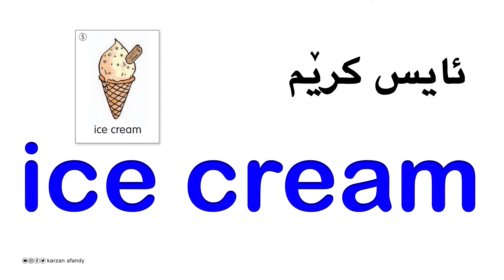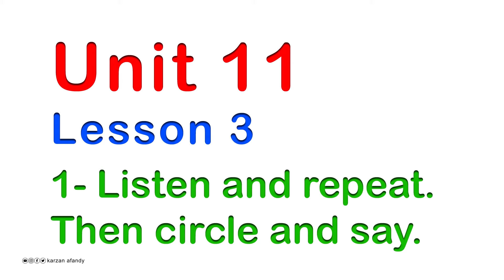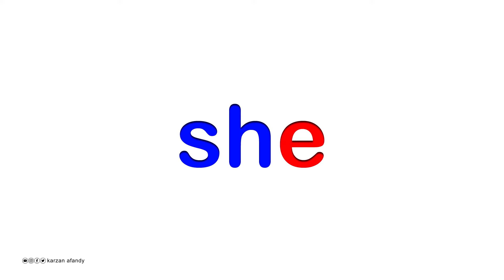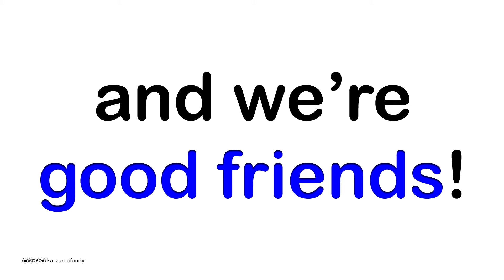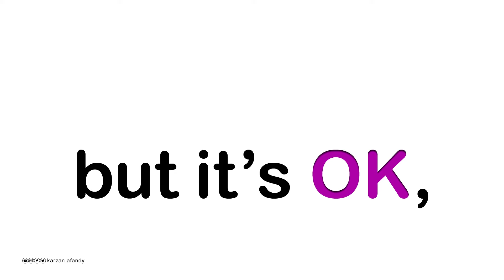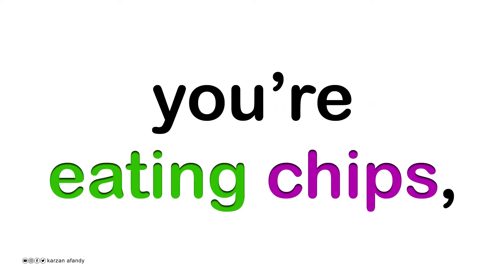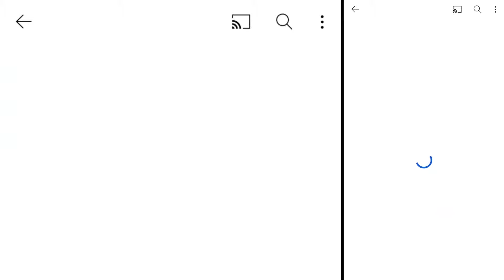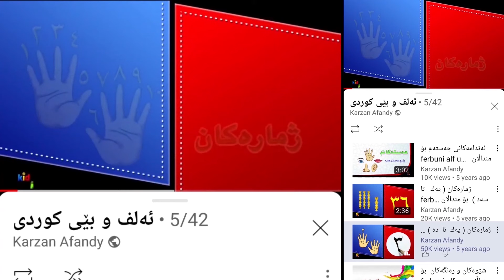فێرکاری ئینگلیزی پۆلی سێیەم karzan afandy - sunrise (3) unit -11